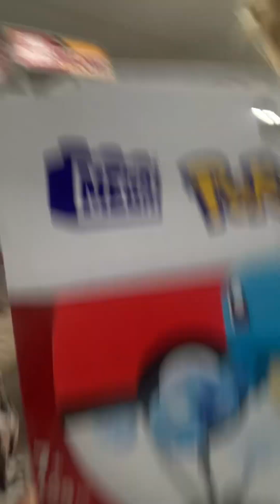September 16, 2023